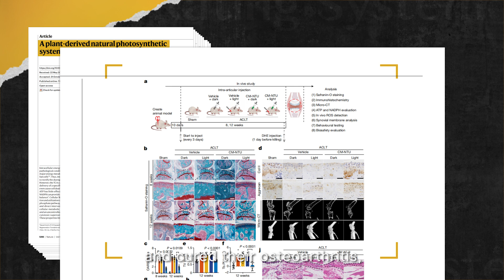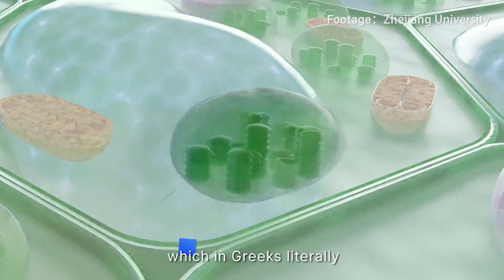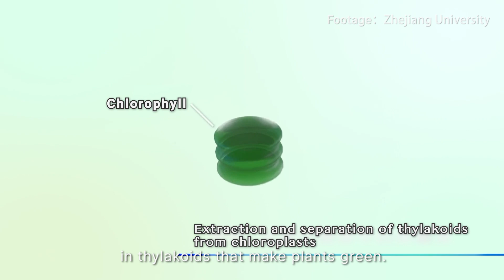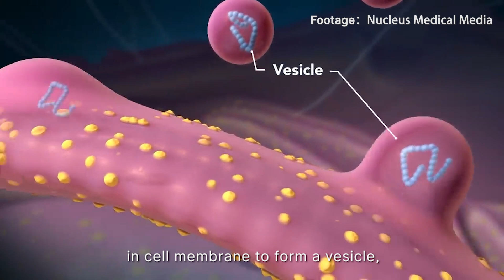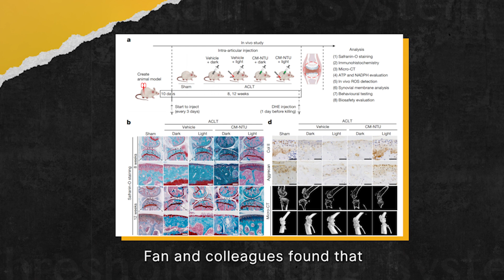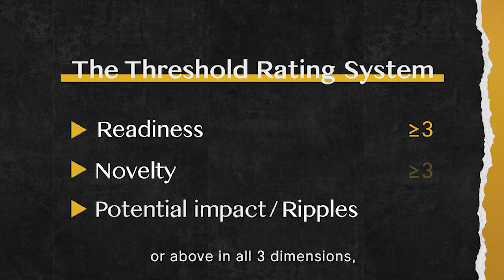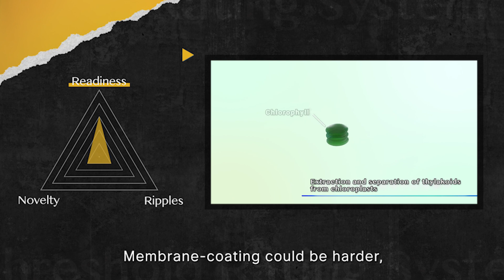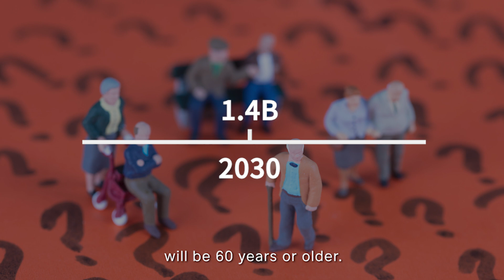Green tech (literally): photosynthesis in human body | THRESHOLD